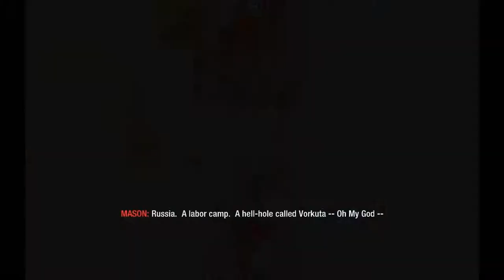Let's Play: Call of Duty Black Ops Campaign Part 2 - MASON FAILS!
(Campaign)

Unfortunately this video shows why you shouldn't go commando to save 3 of you best mates lives, 1 Because there's no point saving them and 2, because 3 psychos will knock you out and take you to a crazy Russian facility known as Vorkuta! Oh well Viktor Resnov has something to say about that!

Mission 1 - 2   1  (Operation 40 - Bay of Pigs)  2  (Vorkuta)
Playable Character: Alex Mason
Target: Mission 1 (Escape Cuba) Mission 2: Break Out of Vorkuta
Primary Characters: Mission 1: Woods, Bowman, Carlos,  Mission 2: Sergei, Reznov